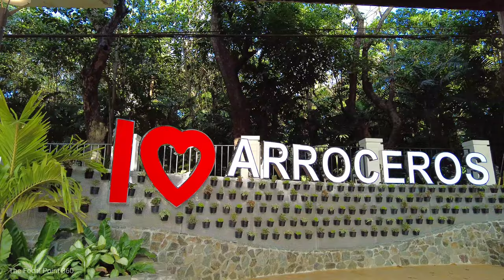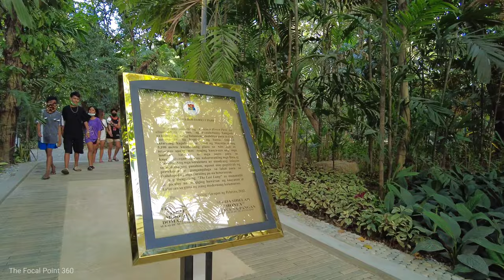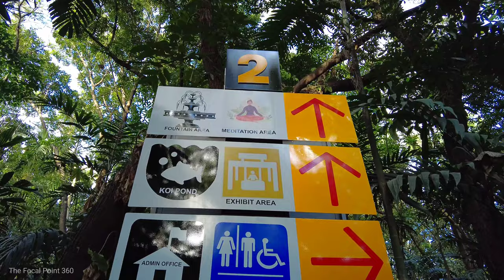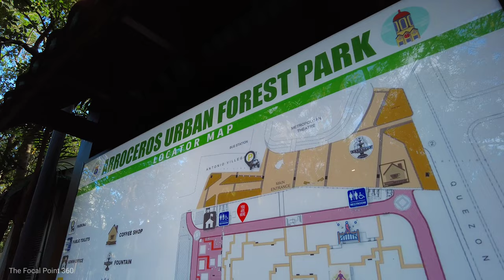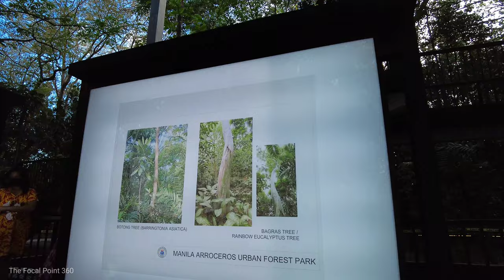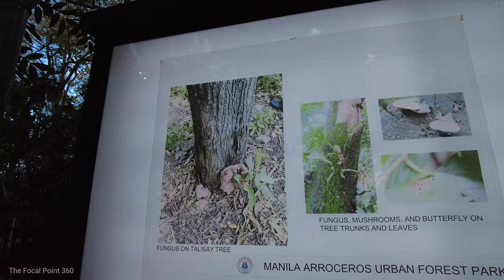Manila's Last Lung | Arroceros Forest Park | Ermita, Manila | Walking Tour | 4K Ultra HD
The Arroceros Forest Park is a riverside park in Manila, Philippines, located on Antonio Villegas Street (former Calle Arroceros) in the central district of Ermita. Developed in 1993, the 2.2-hectare (5.4-acre) urban forest on the south bank of the Pasig River, at the foot of Quezon Bridge, consists of secondary growth forest with 61 different tree varieties and 8,000 ornamental plants providing a habitat for 10 different bird species.

Despite its small size, it is considered an important feature of the city in providing fresh air to the Lawton area, which is traversed by many commuters from other cities in the region. It lies in a historic area of Manila and has been called "Manila's last lung", being the city's only nature park.

No talking and sound effects, just walking

For best viewing experience:

4K Ultra HD @ 60fps Walking Tour Video | Stereo Sound

EDITING TOOLS TO MAKE THIS VIDEO (This is all we used)

GEARS TO CAPTURE MOMENTS
△DJI Osmo Pocket 2
△DJI Osmo Pocket 2 Mini Control Stick

CAMERA SETTINGS
Color: Color
Mode: Follow
Contents of this video are solely owned by The Focal Point 360.